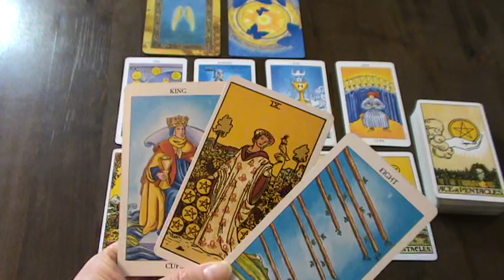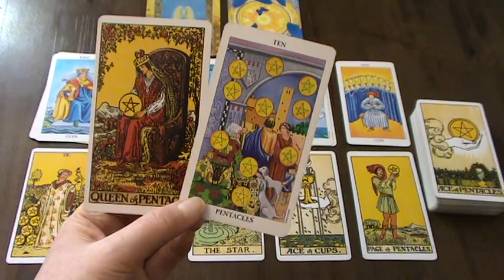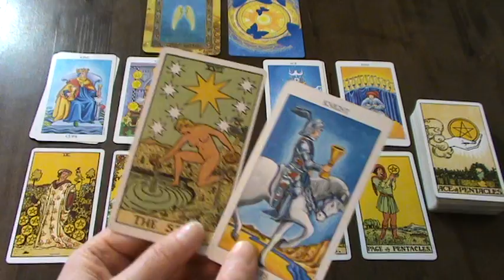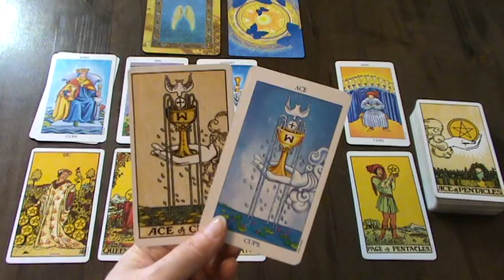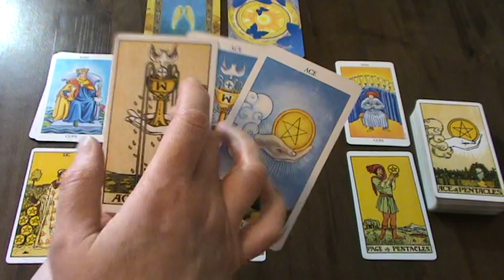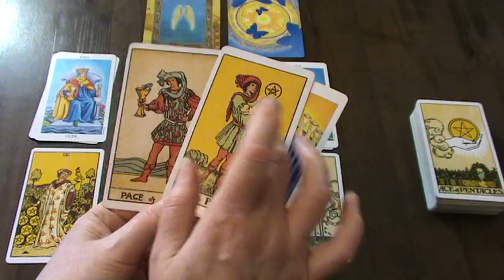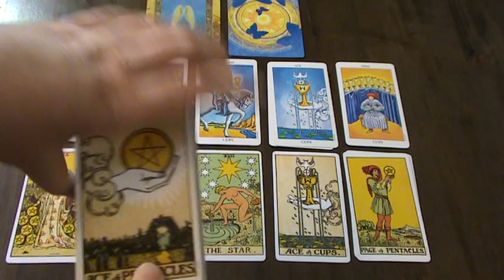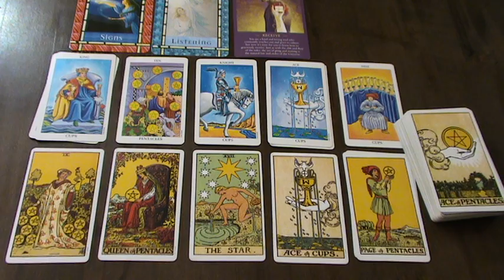SCORPIO WEEKLY TAROT "UNEXPECTED LOVE; THIS TAKES YOU BY SURPRISE!" June 3rd - 9th 2019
Ria xx